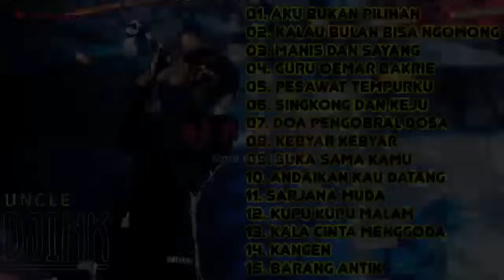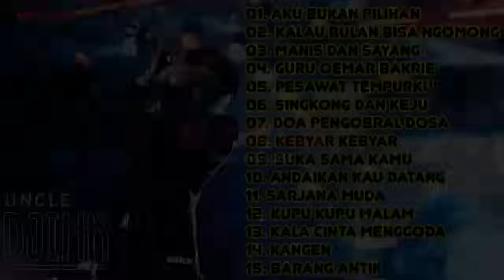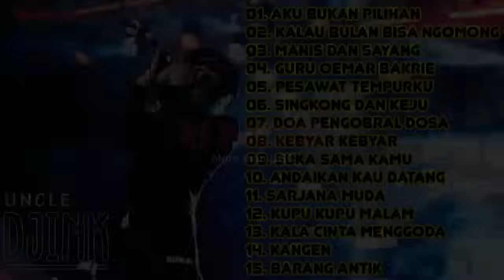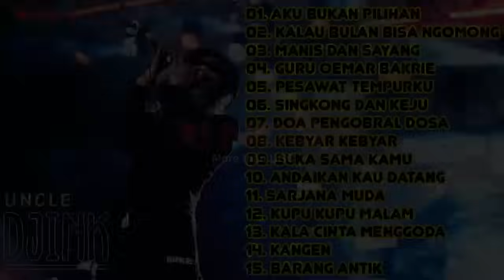UNCLE DJINK - AKU BUKAN PILIHAN, KALAU BULAN BISA NGOMONG, MANIS DAN SAYANG |FULL ALBUM TERBARU 2023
01. AKU BUKAN PILIHAN
02. KALAU BULAN BISA NGOMONG
03. MANIS DAN SAYANG
04. GURU OEMAR BAKRIE
05. PESAWAT TEMPURKU
06. KEMESRAAN
07. SINGKONG DAN KEJU
08. DOA PENGOBRAL DOSA
09. KEBYAR KEBYAR
10. SUKA SAMA KAMU
11. ANDAIKAN KAU DATANG
12. SARJANA MUDA
13. KUPU KUPU MALAM
14. KALA CINTA MENGGODA
15. KANGEN